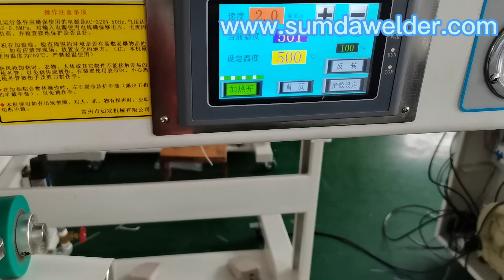SD-W900 Hot air welding machine for tarpaulin joint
SD-W900 hot air welding machine is widely used for tarpaulin jonit welding.Both PE tarpaulin and PVC tarpaulin are suitable,which are applicated in tent,waterproof cover,inflatable products.